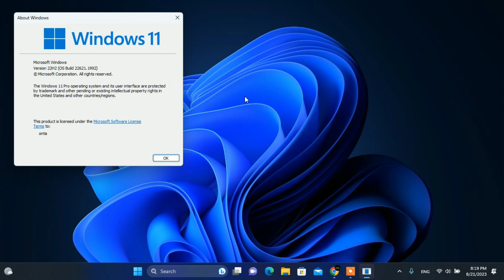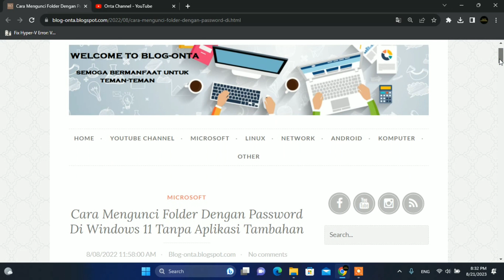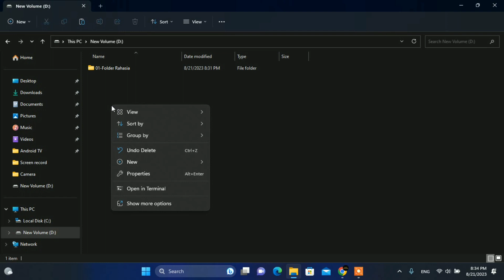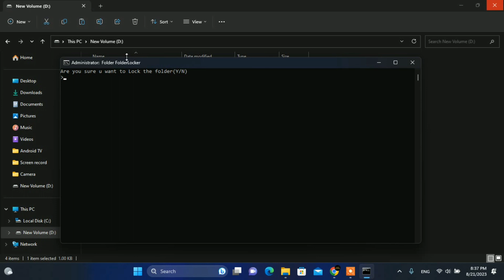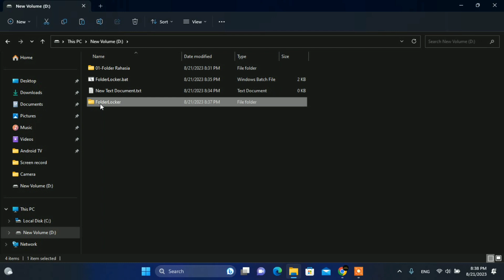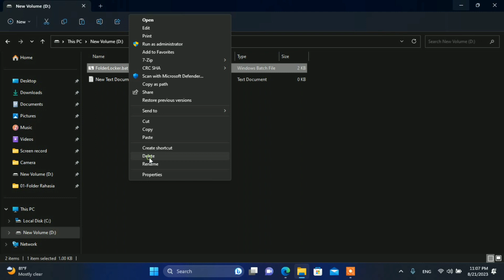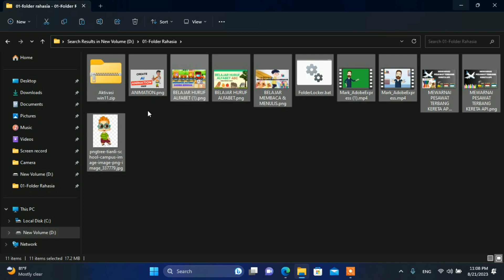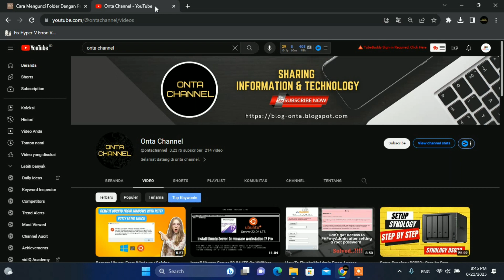Cara Mengunci Folder Dengan Password Di Windows 11 Tanpa Aplikasi Tambahan